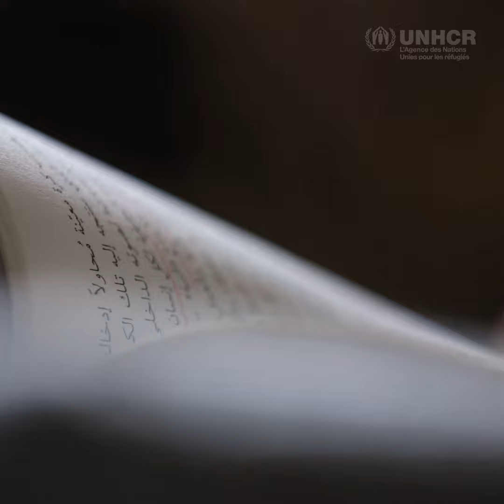Cette jeune femme courageuse travaille pour soutenir sa famille de 10 personnes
Cette jeune femme courageuse travaille pour soutenir sa famille de 10 personnes. « Moi je dis aux réfugiés : malgré la situation et les obstacles, il faut poursuivre ses rêves. » Sumaya, réfugiée syrienne en Irak compte parmi 244 réfugiés syriens qui font des études supérieures en Kurdistan irakien.